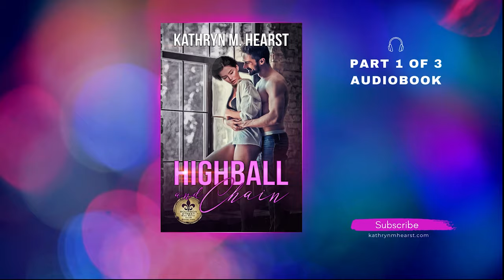Highball and Chain, Part 1 of 3 - Bourbon Street Bad Boys' Club Book 2 (Free Contemporary Romance)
Highball and Chain, Part 1 of 3 - Bourbon Street Bad Boys' Club Book 2 (Free Contemporary Romance Audiobook)
written by Kathryn M. Hearst
narrated by Virginia Rose and Aaron Shedlock

Get ready for more mafia, mayhem, and madness!

Enzo Marchionni is New Orleans’ hottest chef, the middle child in a mafia family, and the recipient of an unwanted gift...an arranged marriage.

How in the heck can he tie the knot with a spoiled mob princess when all he can think about is the woman he pushed away?

If Enzo were any other man, the answer would be simple - convince the girl of his dreams he deserves a second chance. However, it’s not that easy when following his heart could put himself, and everyone he loves, in danger.

Shanna Isaac is a wannabe private investigator, with a case load of cheating spouses, and a horrible track record with men. When her best friend asks her to be maid of honor, Shanna agrees...even if that means spending time with The Ghoster, the man who dumped her like a bad Tinder date, just when she started to believe in happily-ever-afters.

Unfortunately, every bad decision has consequences. It turns out Shanna and Enzo’s almost-relationship might have started a mob war. Her only hope is to accept protection from the one man who could destroy her.

If she can’t trust him with her heart. How in the heck can she trust him with her life?

You’ll love this romantic comedy with a smidgen of suspense, because everyone loves a bad boy trying to be a good man.

Hi, Kate here! I hope you enjoyed this audiobook.

Want to listen to this audiobook without commercials?
While you're there consider buying direct from Kathryn. Not only are you supporting an indie author, her website has the lowest price!

Jack on the Rocks (Book 6) – coming soon

More audiobooks from Kathryn M. Hearst/K.M. Hearst